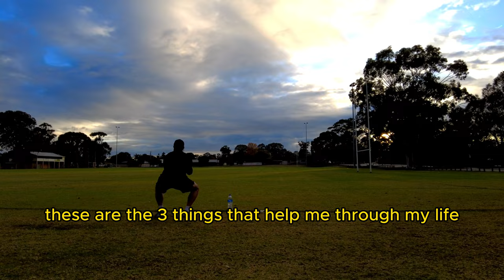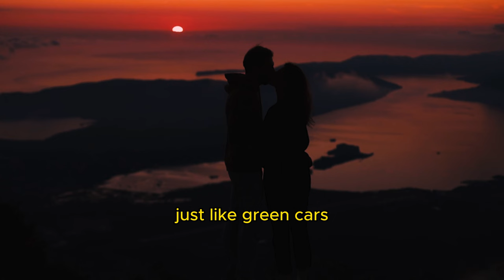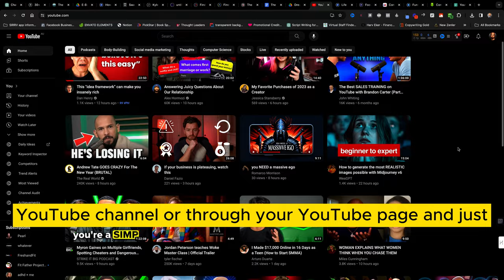The Time is Now: How you can be READY for 2024!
Gents. You ready for ALL the opportunities that awaits you in 2024?  In this video, I share my personal 3 ways to prepare yourself to make sure 2024 is yours to achieve your definition of success.

💻 MY PRODUCTS & COURSES 👇
🤔 ABOUT SWAG Headquarters 😃

Quintin from SWAG Headquarters helps Go-Getter Men channel their expertise into digital products and growing an engaging online community, focusing on health, wealth and relationships to become the Best version of themselves.